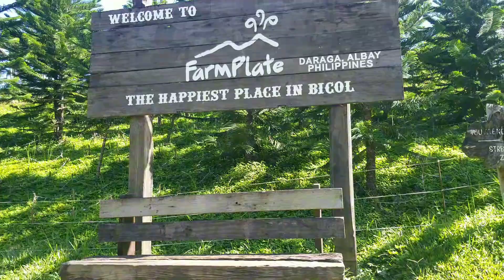RF with Aeou's Birthday Celebration at Farmplate, Daraga, Albay June 1, 2024